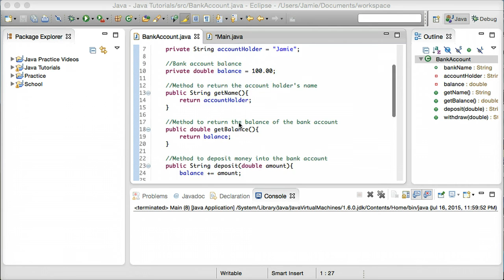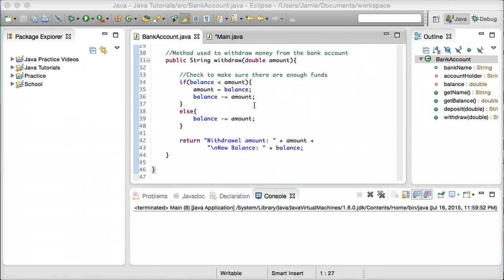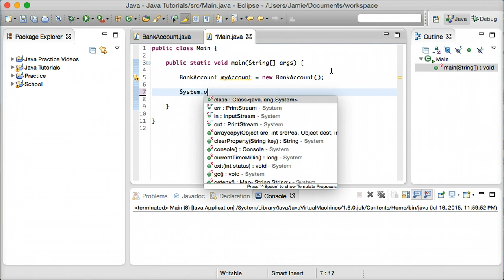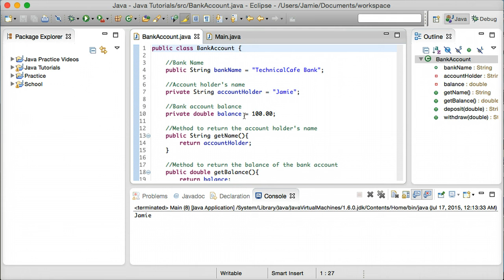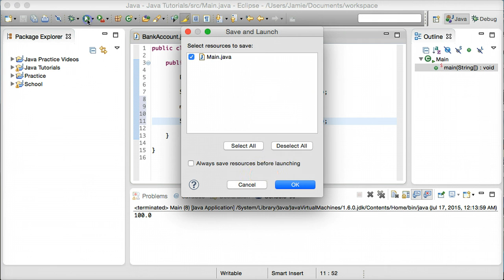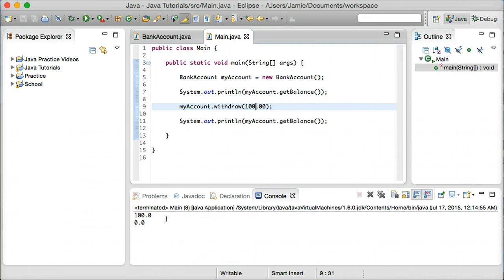Java Tutorial 14 - Classes and Objects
In this tutorial, we talk more in depth about classes and how to instantiate objects of those classes, enabling for code reuse and more!